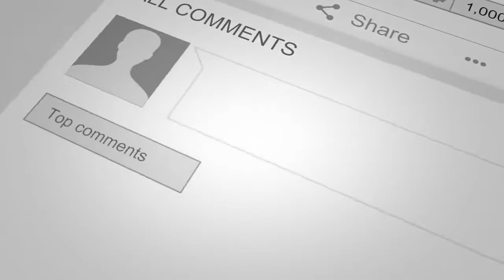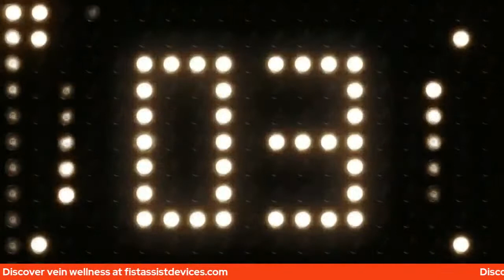2 GUYS 6 KIDNEYS DISCUSS INCLEMENT WEATHER & PERITONEAL DIALYSIS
Tune in this Thursday  February 25th at 6:00 PM CST/ 7:00 PM EST for a live broadcast of 2 GUYS 6 KIDNEYS with Jason Nunez & Rich Thames. Tonight the guys discuss inclement weather & peritoneal dialysis, how to prepare, do you have a plan B, and much more!! Also, a surprise guest joins the show!! Join us on the Urban Health Outreach Media Network Facebook Page & YouTube Channel.